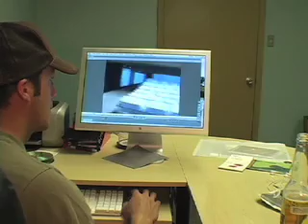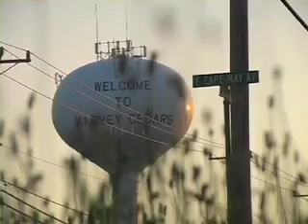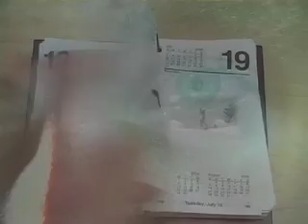Suite Dreaming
a self portrait of the surf starved transient